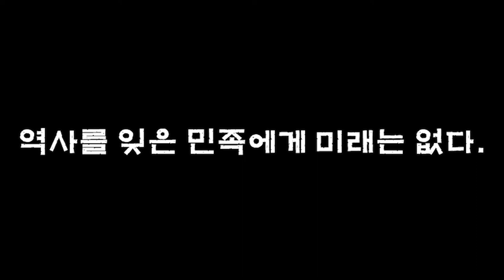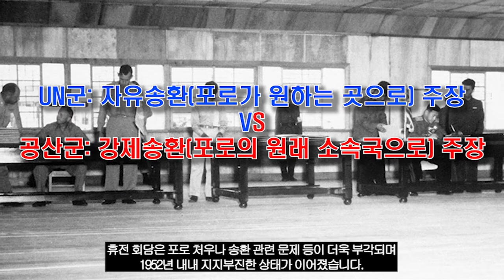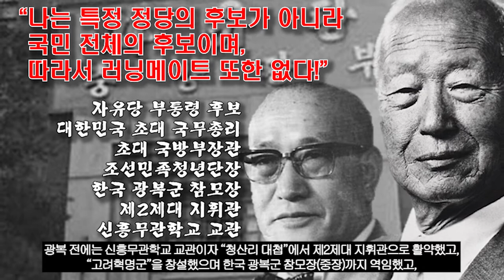6.25 한국전쟁(4부), "전쟁 중 실시된 제2대 대통령 선거"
"6.25 한국전쟁"과
전쟁 속에서 실시되었던 "제2대 대통령 선거"에 대해서
감사합니다☆

Kevin MacLeod의 Fantastic Dim Bar, Aftermath - Madness Paranoia, Juniper은(는)